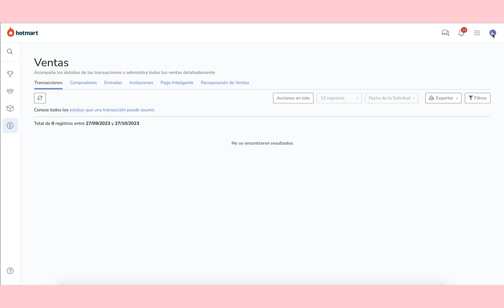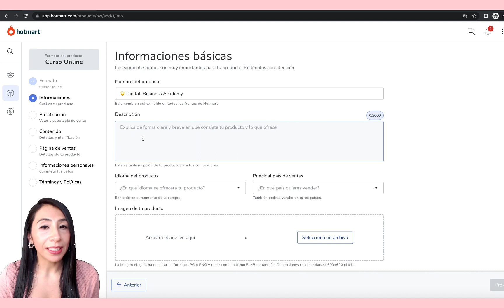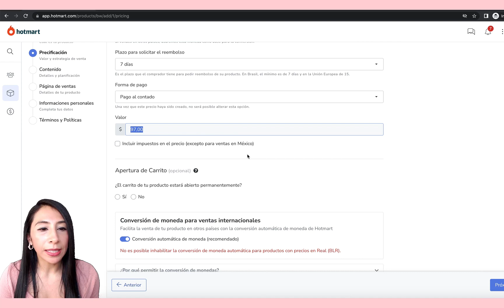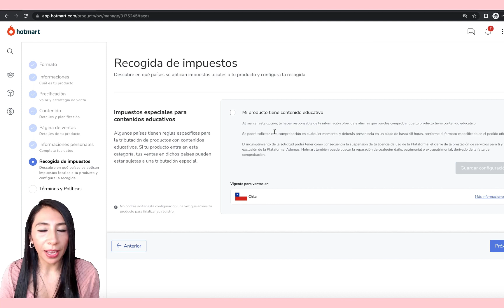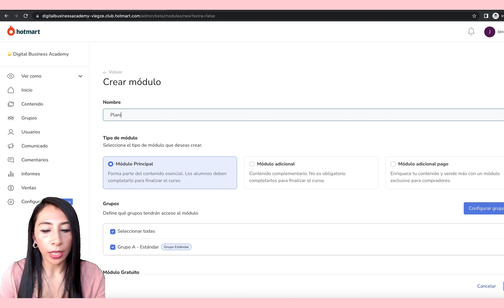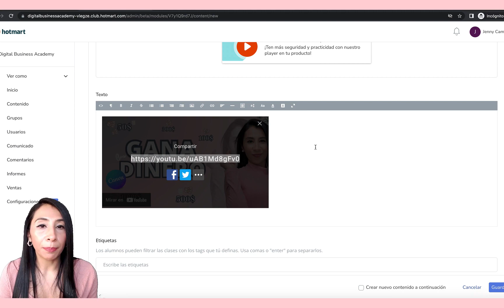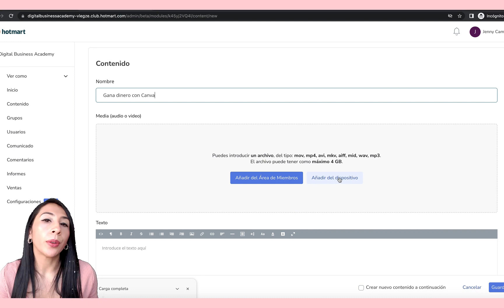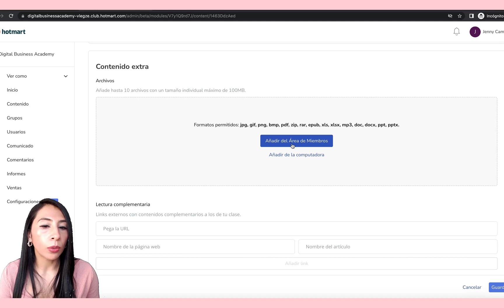Cómo crear un CURSO con HOTMART y ganar DINERO 🤑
Convierte tus pasiones en un curso online y prepárate para ganar dinero 🤑 te enseño paso a paso a crearlo 🎯

También puedes seguirme en mi perfil de Canva y disfrutar de mis plantillas.

🌟 Herramientas que utilizo para grabar mis videos:
Aquí encontrarás desde celular, cámara, iluminación y micrófonos.

Aquí encontrarás mis links de Amazon, lo que significa que si compras algo desde ahí yo recibiré una pequeña comisión que ayudará  mucho a mi Canal, así que GRACIAS 🌹

Les envió un abrazo 🥰 y nos vemos pronto.